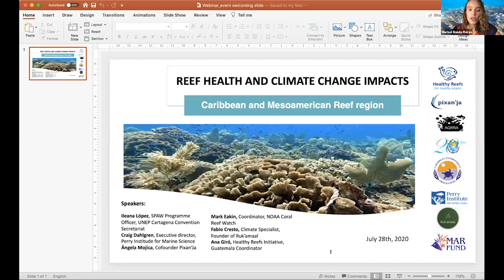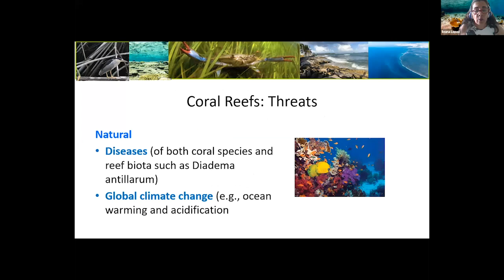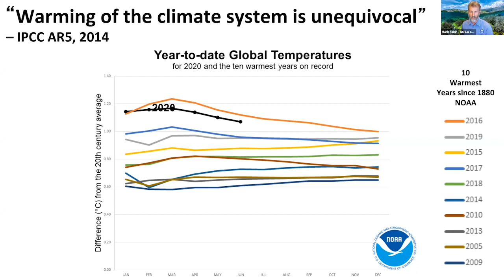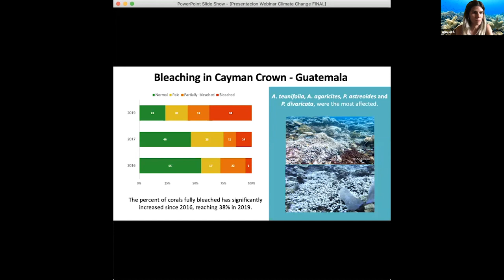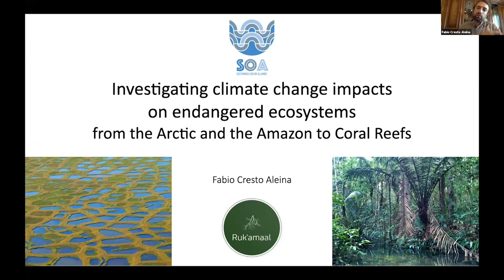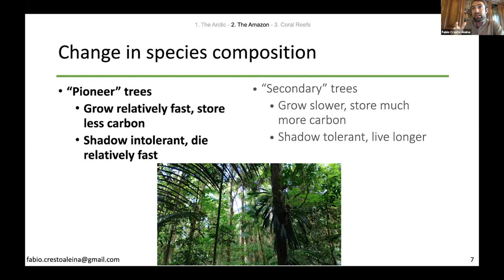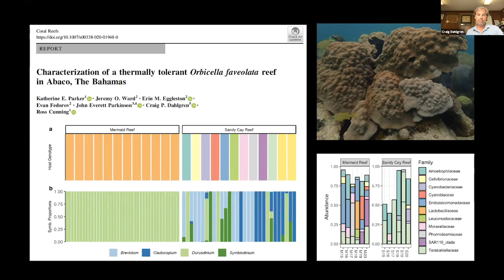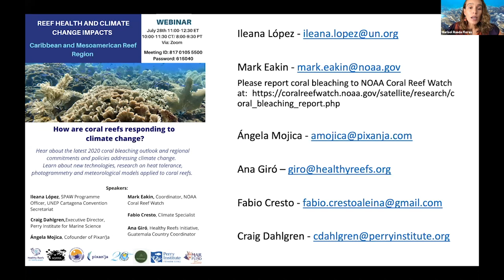Webinar: Reef healthy and climate change / Caribbean and Mesoamerican Reef Region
We invite you to listen to the webinar where the following people/organizations participated:
1) Ileana Catalina Lopez - United Nations Environment Programme Regional Seas for the Caribbean, Cartagena Convention
2) Mark Eakin - National Oceanic and Atmospheric Administration - Coral Reef Watch
3) Ana Giró - Healthy Reefs Initiative Country coordinator for Guatemala
4)    Ángela Mojica - coufounder of Pixan’Ja
5) Fabio Cresto - founder of Ruk’amaal
6)    Craig Dahlgreen - Executive Director of the Perry Institude for Marine Science